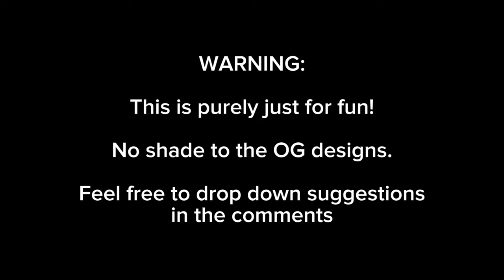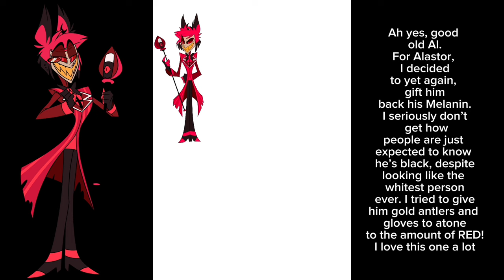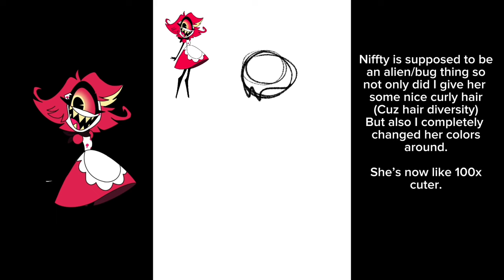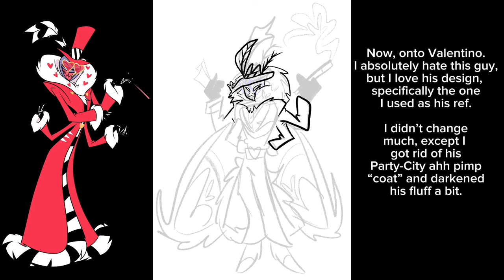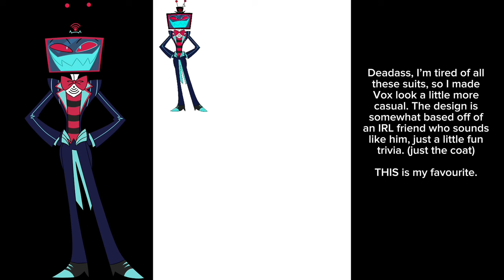Redesigning Hazbin Hotel Characters!!!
TIMESTAMPS :)
Charlie- 0:07
Vaggie- 0:30
Angel Dust- 1:05
Alastor- 1:40
Husk- 2:27
Niffty- 2:32
Sir Pentious- 2:52
Valentino- 3:09
Velvette- 3:36
Vox- 4:00
Adam- 4:19
FINAL RESULTS - 4:33